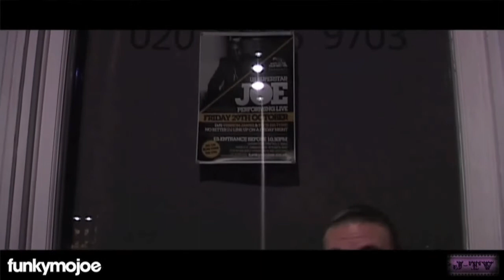Blessy's OFFICIAL Presenting Showreel 2010 - 2011 (WATCH IN HD)